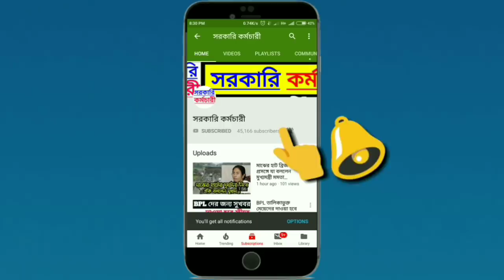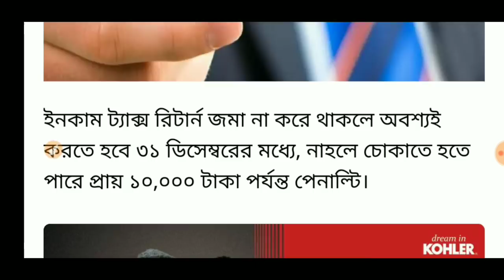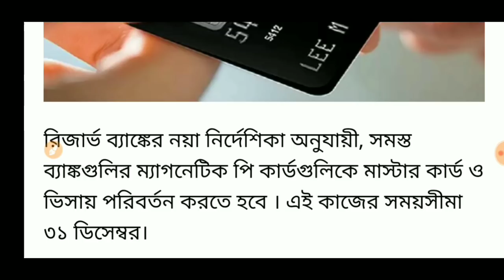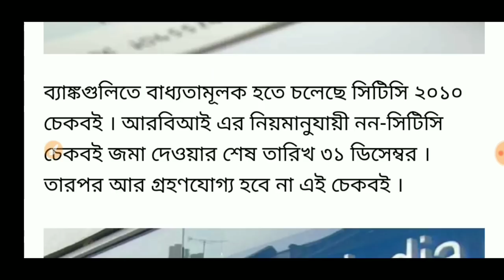দেশজুড়ে জারি হল চরম সতর্কতা | ভিডিওটি অবশ্যই দেখুন | Big Breaking News Today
Income Tax Last Date
Change Your Debit Card
Non CTS Cheque